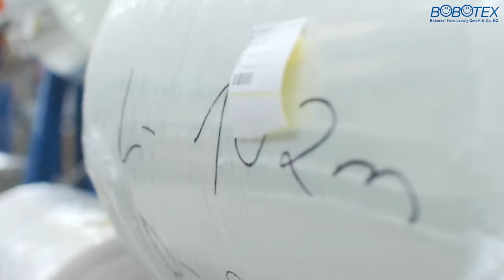61 Bobotex de